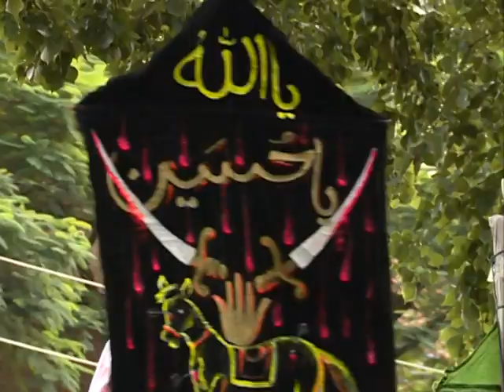TAZIA RALLY MAHARRAM IN OLD DHAKA